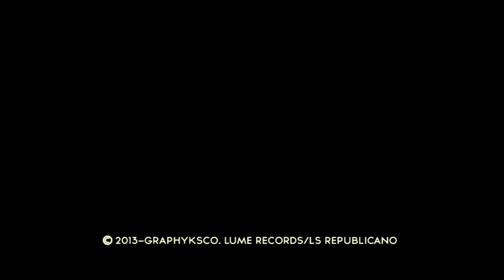Zona 5 - Tapete Vermelho (Making Off), Ep. 1